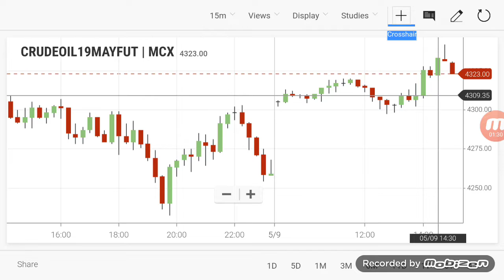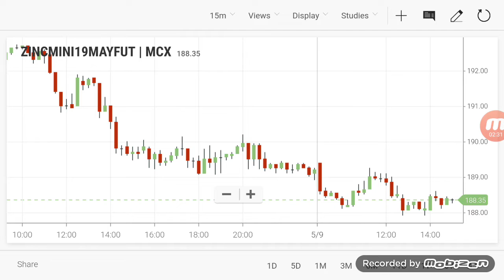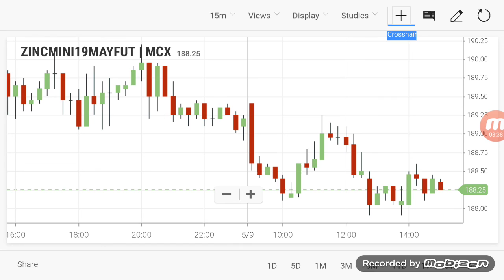COMMODITY LIVE LEVELS | CRUDEOIL INTRADAY Breakout Range09/05/2019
Select LINK TO OPEN ACCOUNT  - 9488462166